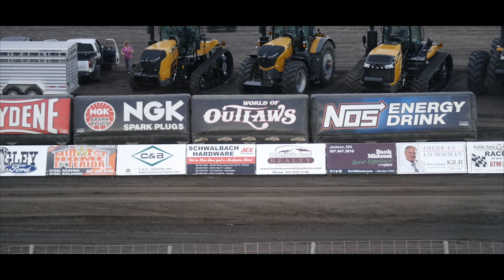This Is My Hometown...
I wanted to take you through a little journey of my hometown of Fulda, Minnesota where I first started mowing our almost acre yard way back in the day. I made a trip back to enjoy some sprint car races as the World of Outlaws were racing in Jackson, MN and also got a chance to show you around my little piece of the state where I grew up and check out a few lawns in town.

Wonder how I achieve the look of low cut turf?
Learn all about the Swardman Reel Mower!!

Liquid Fertilizers and Humic I use in my Lawn - Simple Lawn Solutions

Or grab it on Amazon

Notice my MN sports hats/sweatshirts?
Main Camera Setup
Panasonic G7
New Main Wide Angle Lens
Zoom Lens for G7
Prime Lens for G7
Video Tripod
Phantom 4 Pro Drone
Macbook Pro